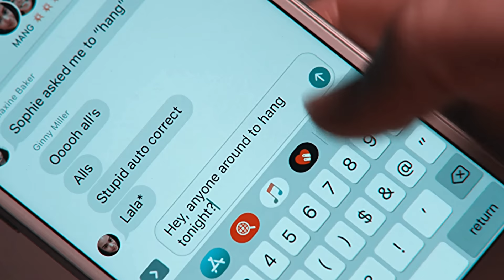Abby littmann | Broken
ok so let's pretend I didn't disappear for like half a year

Fandom : Ginny and georgia